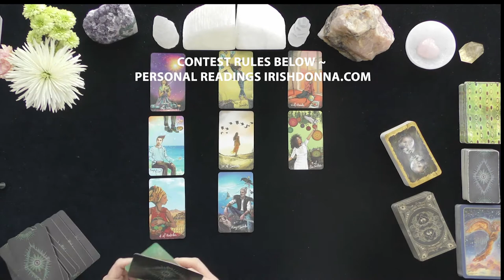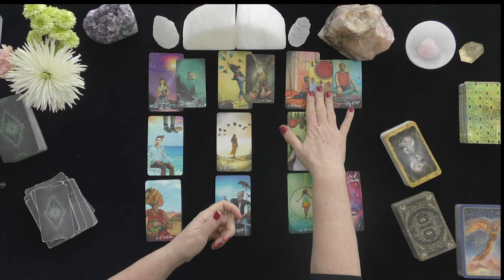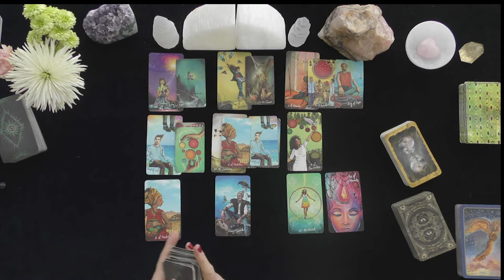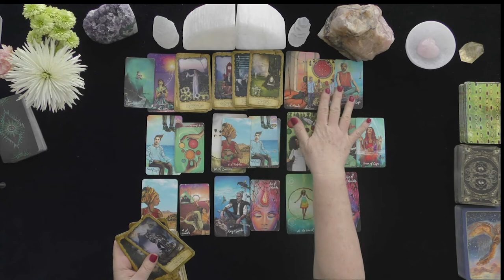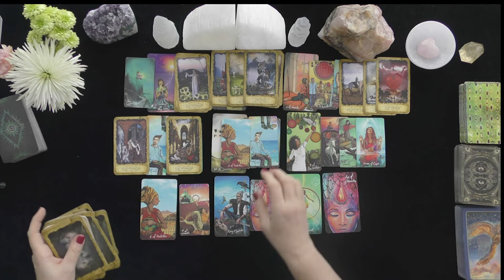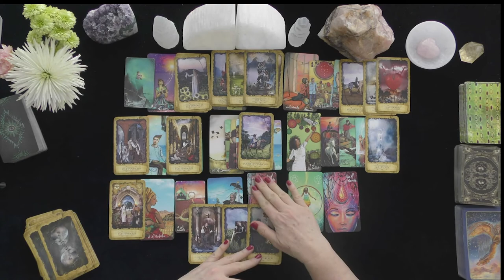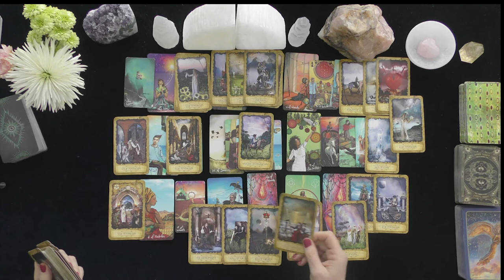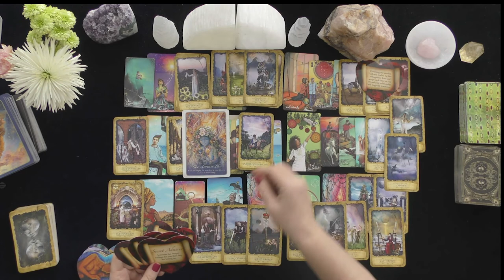LIBRA~OUT WITH OLD LOVE, IN WITH NEW LOVE!~LOVE TAROT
HOW TO FIND OUT IF YOU WON:
 1. CHECK THE COMMUNITY PAGE ON THE 1st DAY OF THE MONTH

EXTENDED VIDEO LINK FOR THIS VIDEO:
Extended Readings Cover the Following topics:
1. Deep dive into poi'S/lover's emotions, thoughts, intentions, and actions.
2. Deep dive into what is happening in their lives & motivating their actions.
3. Clarify cards that are challenging.
4. Love Messages if your love had the courage to speak their truth.
5. "Shadow" spread reveals POI's person shows their ability to manifest a positive relationship with you.
6.***New Love Card reading ONLY WHEN THE PRIMARY READING AND EXTENDED READINGS ABOUT THE ORIGINAL POI DO NOT APPEAR TO HAVE A CHANCE FOR A GOOD OUTCOME.

5 INDEPENDENTLY VETTED RATING
5.0 RATED! 7504+ REVIEWS 22782 + ONLINE READINGS

OPTIONS INCLUDE{
20 MINUTE VIDEO READING: LOVER'S THOUGHTS FEELINGS, INTENTIONS, & ACTIONS $ 60.
25 MINUTE EX-RETURN VIDEO READING?  $ 75.00
20 MINUTE TELEPHONE READING $ 60.
30 MINUTE EMERGENCY (GUARANTEED WITHIN 24 HOURS OF YOUR PURCHASE TIME LOCAL TO ME. $180.